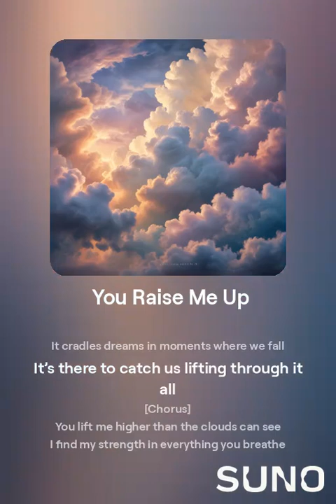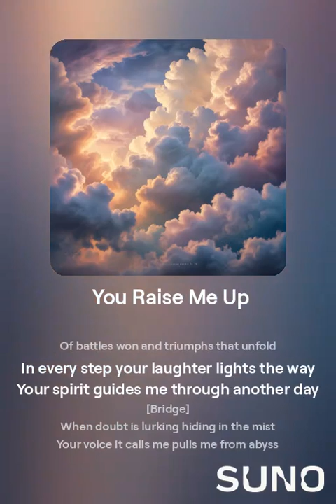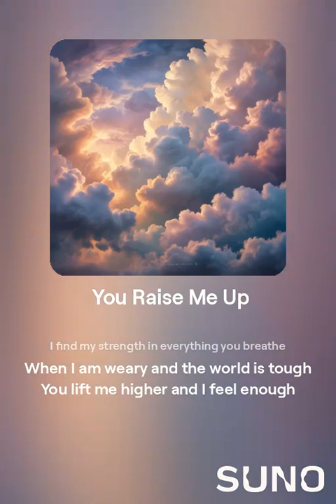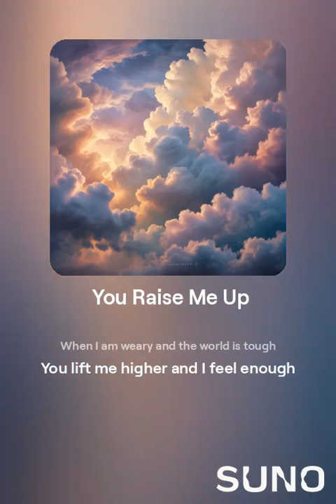[Playlist] You Raise Me Up Cover Music Mix and Karaoke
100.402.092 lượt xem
Chào mọi người đã ghé thăm kênh David Bằng nhé
(no style)

Profile avatar
BubblyFadeIn6769
lúc 17:27 18 tháng 10, 2024

[Verse]
When shadows danceround your room they fade
With broken dreams that once felt like parade
In silenced nights you find a whisper bright
A spark within the stillness of the night

[Verse 2]
Through valleys low and mountains kissing skies
Unseen yet felt a power softly lies
It cradles dreams in moments where we fall
It’s there to catch us lifting through it all

[Chorus]
You lift me higher than the clouds can see
I find my strength in everything you breathe
When I am weary and the world is tough
You lift me higher and I feel enough

[Verse 3]
With every heartbeat echoes stories old
Of battles won and triumphs that unfold
In every step your laughter lights the way
Your spirit guides me through another day

[Bridge]
When doubt is lurking hiding in the mist
Your voice it calls me pulls me from abyss
In every note my soul begins to rise
Transcending fears finding skies

© Bản quyền thuộc về David Bằng
© Copyright by David Bang ☞ Do not Reup